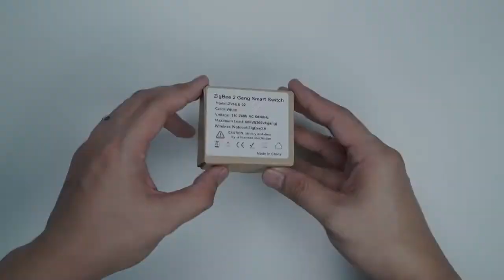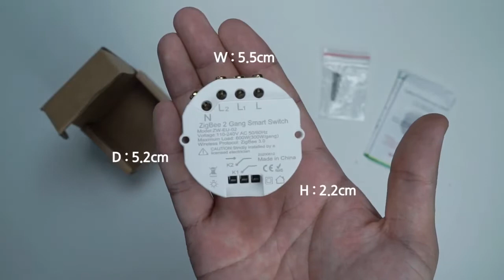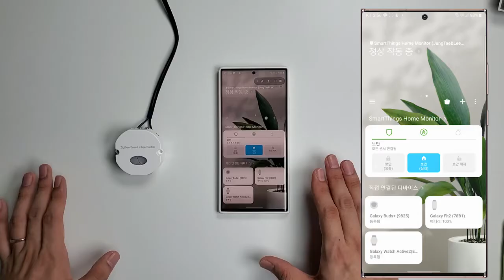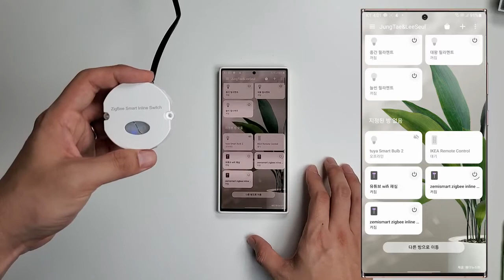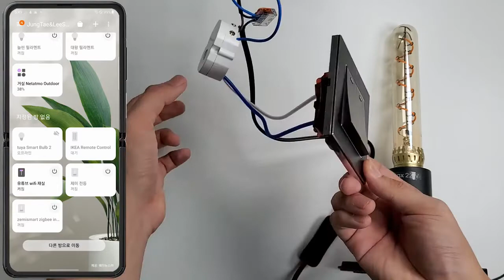Zemismart Zigbee Mini 2 gangs Review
Zemismart Zigbee Mini 2 gangs Review Really thanks for Onaldo's review video~ buy the item